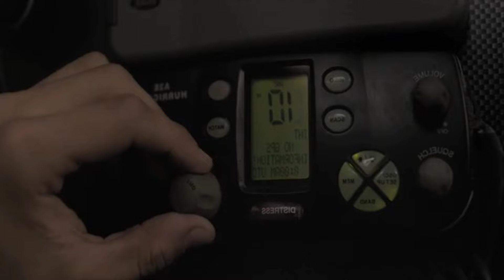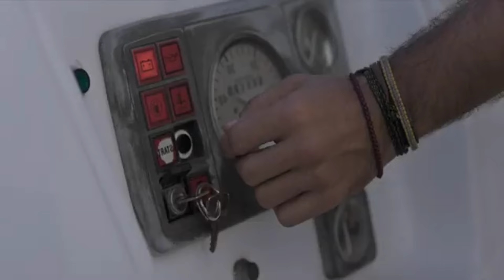ملخص فيلم THE BOET مركب مهجورة من 200 سنة واللي يركبها لا يستطيع الخروج منها#voiceovered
مركب مهجورة من 200 سنة ضايعة في المحيط وبتكون مسكونه من أشباح المحيط ملخص فيلم THE BOET اتمني لكم مشاهدة ممتعة ومستنسوش الاشتراك وتفعيل زر الجرس ليصلك كل جديد وحصري